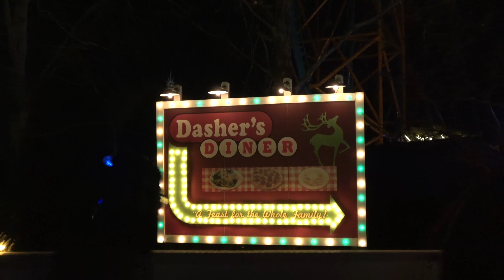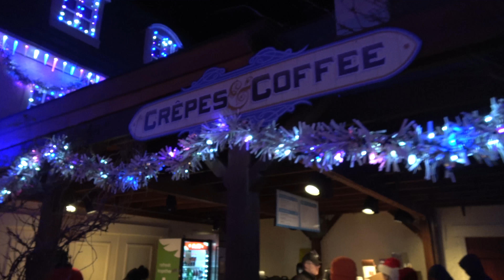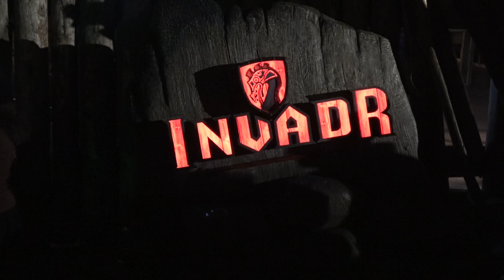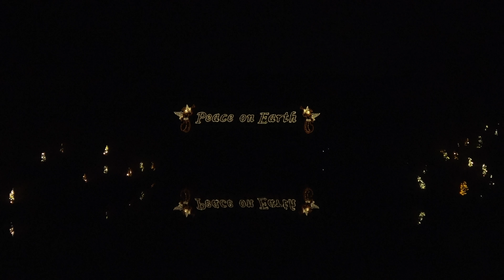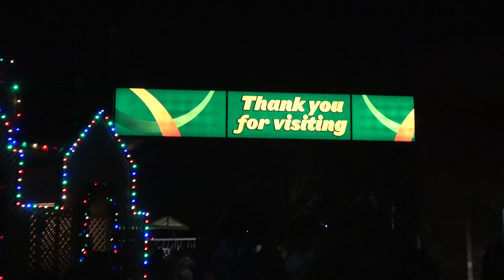My FAVORITE Christmas Event | Busch Gardens Williamsburg visit: 12/21/17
I love this park so much, and this event has gotten even better. With great rides, delicious food, and incredible light packaging, it's no wonder this is my favorite Christmas event.

Make Sure to check out my Instagram for when I'm at amusement parks and cool photos of my visits to amusement parks. @coaster_fanatic3